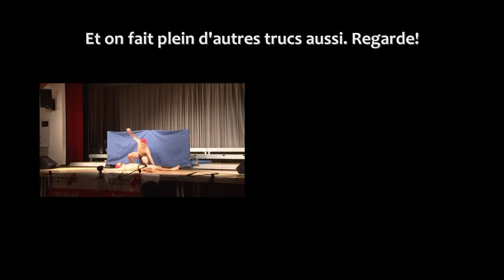Tivert & Tifou - Corgémont 2014 - Kids!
"Vous allez voir ce que vous n'avez jamais vu!"

Attention les enfants! Vous allez voir des choses que vous n'avez jamais vu et que vous ne verrez jamais... et pour cause, elles sont invisibles. Tivert & Tifou, alias Thierry Grünig et Cédric Bürgi, vont démontrer que l'on peut s'amuser avec des accessoires que l'on ne voit pas. Tout est pourtant bien réel: ce ballon qui nous échappe des mains, cette corde à sauter dans laquelle on se prend les pieds, cette chaise malicieuse sur laquelle uniquement les plus prudents peuvent s'asseoir... Par le mime, les deux comédiens donnent vie à l'inexistant, à tel point qu'on baisserait la tête au passage d'objets volants imaginaires. Gardez les yeux ouverts et ne perdez pas de vue l'imperceptible!